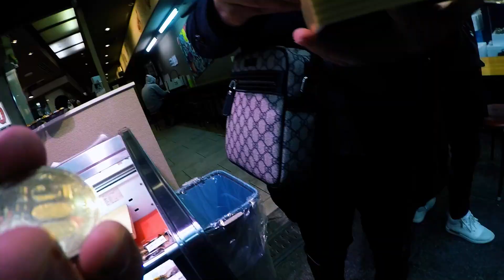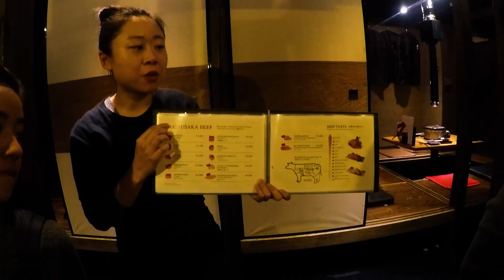JAPAN TRIP - [DAY 03] - KUROMON MARKET, YAKINIKU M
Group of friends having fun by travelling to Japan and creating happy memory together.